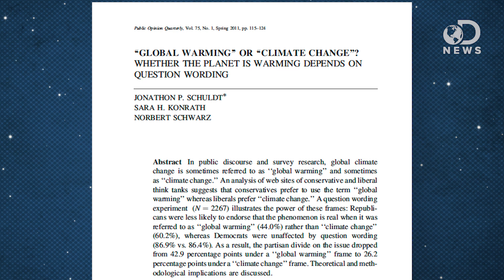The Difference Between Global Warming & Climate Change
Ever wonder what the difference between "global warming" and "climate change" is? The terms are used interchangeably, yet people interpret the terms in different ways. Trace breaks down what the difference is, and talks about how we perceive the terms differently.

'Global Warming' Scarier Than 'Climate Change,' Surveys Find
"Americans are more concerned about the changing planet when the words 'global warming' are used than when they hear 'climate change,' new research finds."

Americans care deeply about 'global warming' - but not 'climate change'
"Barack Obama, scientists and campaigners have all looked at how to engage Americans more powerfully on the environment. Now researchers have come up with one critical piece of advice: do say 'global warming', don't say 'climate change'."

What's In A Name? Global Warming vs Climate Change
"We found that the term 'global warming' is associated with greater public understanding, emotional engagement, and support for personal and national action than the term 'climate change.'"

What's In A Name?: Global Warming Versus Climate Change

What attracts people to violent movies?
"Why are audiences attracted to bloodshed, gore and violence? A recent study found that people are more likely to watch movies with gory scenes of violence if they felt there was meaning in confronting violent aspects of real life."

"New research on mice shows the brain processes aggressive behavior as it does other rewards."